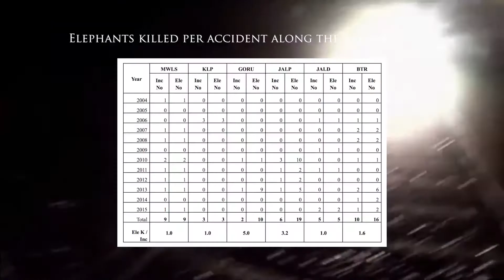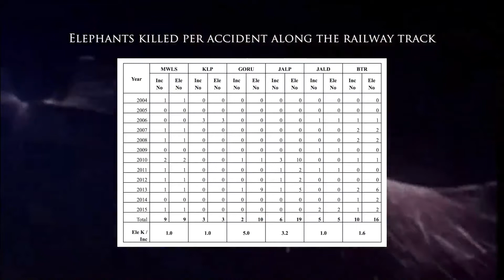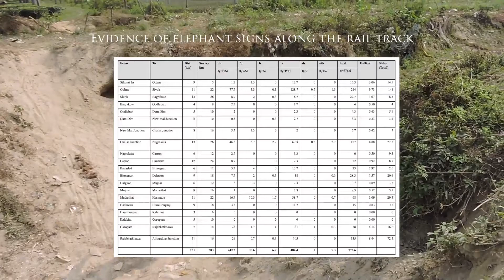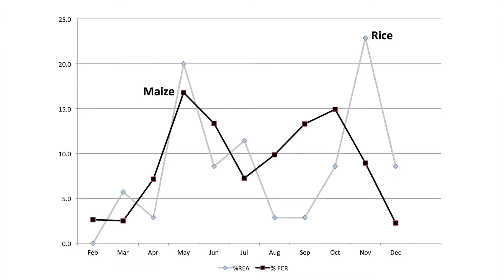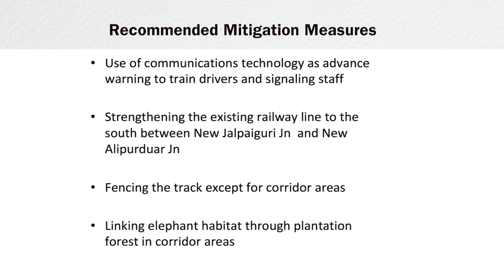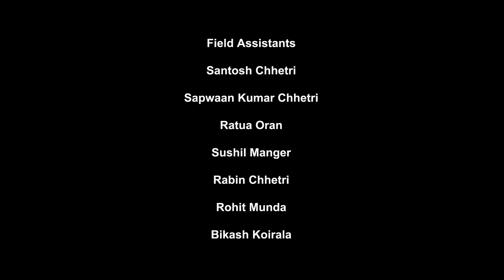Mitigating Elephant-Train Collision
Survey of elephant movement paths / corridors across rail tracks in Northern West Bengal

Principal Investigator, Dr. Mukti Roy, ANCF